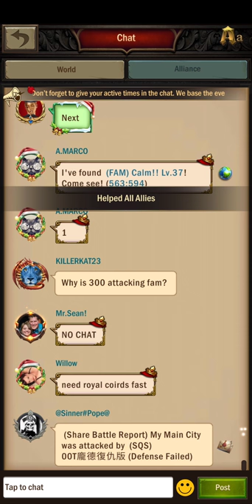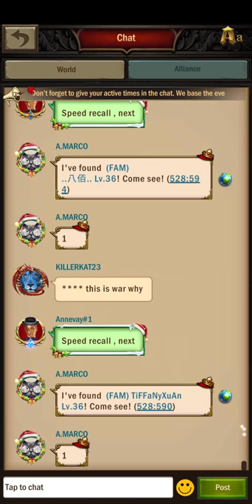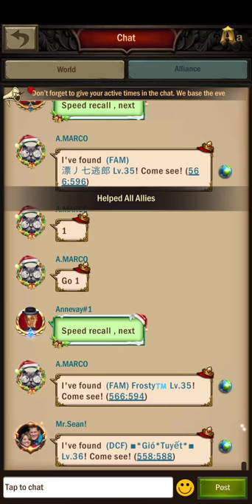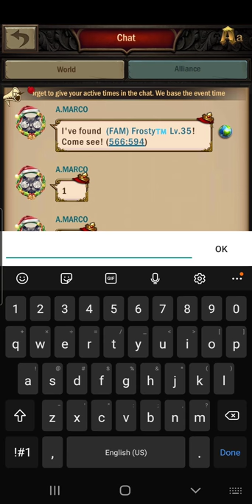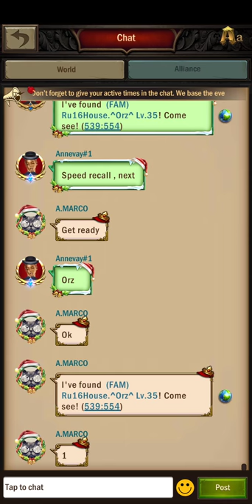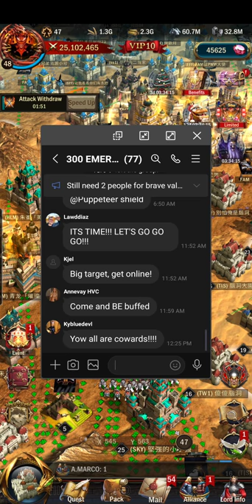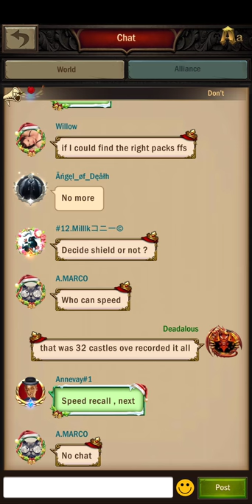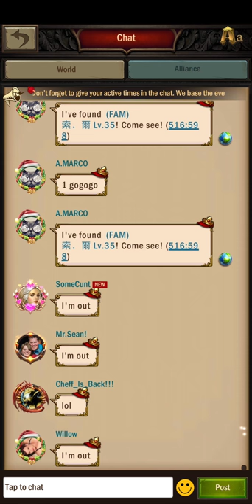w.a.o. 33 castles killed mass speed attack realm 696 (300) alliance